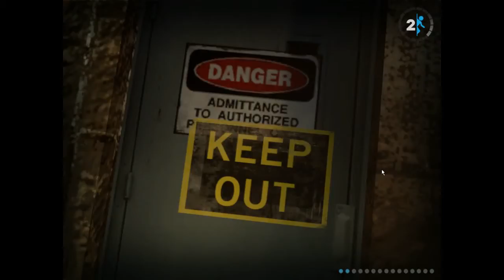Portal 2 Part 7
This series was less of a trainwreck than Portal 1 but it had these ugly black bars. This page was edited in 2018.

Original title: "Let's play Portal 2 - Chapter 7 - The missing chapter"
Original description: "This video failed to upload for some reason and I didn't notice it. So yeah... FAIL!

Game: Portal 2 by Valve